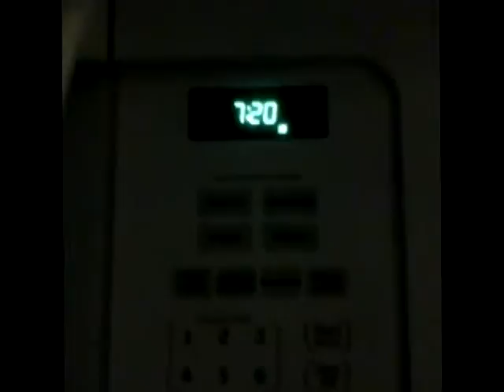Clocks?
Its clocks what else?